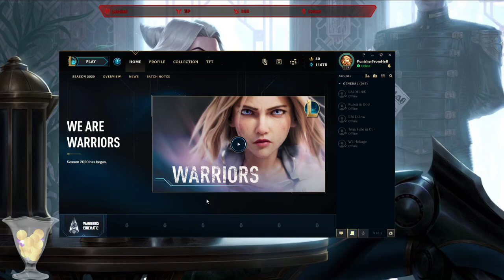League of Legends Ranked Games Part 3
League of Legends. Moba. Beginner Friendly. Education. Ranked Sets. Season 10. Europe West Server. Live commentary.

Playing ranked sets of a game called League of Legends with live commentary, providing usefull tips and tricks as well as trying to have fun.